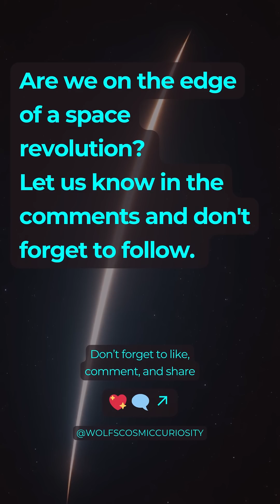🚀Ready for Interstellar Travel?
🚀Pluto in 4 years. Mars in 45 days. And maybe… stars beyond. Sunbird’s nuclear fusion rocket might launch a new space age. Are we ready to go interstellar?